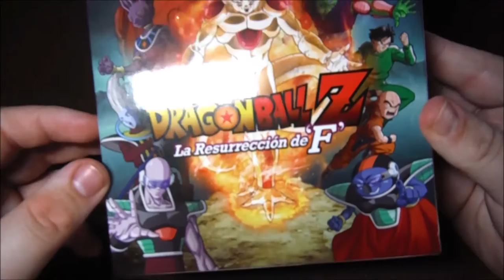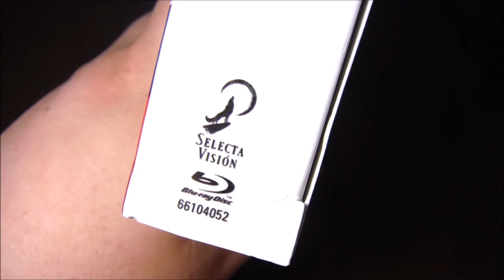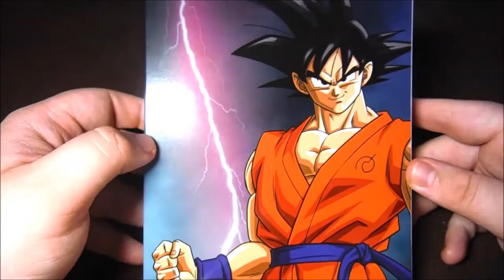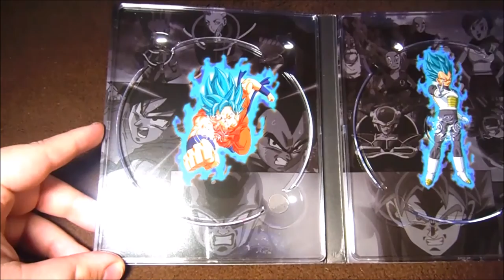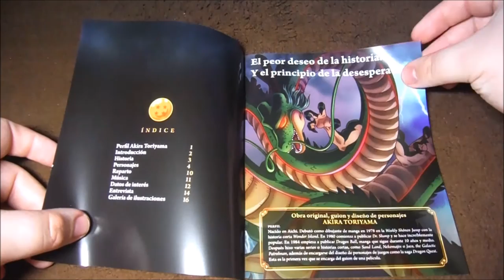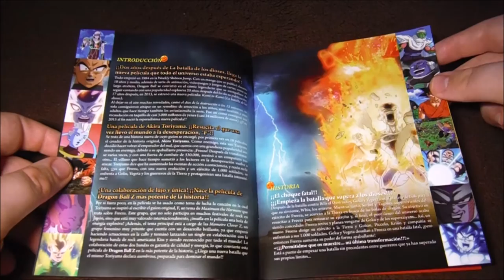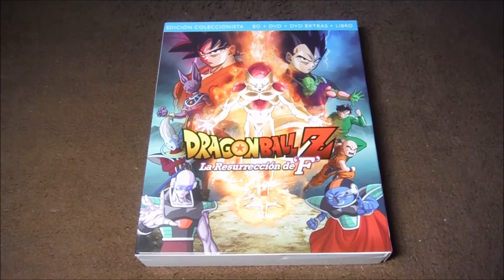UNBOX - PELÍCULAS DRAGON BALL Z (Parte 4) - La Resurreción de F (Coleccionista).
TITULO: UNBOX - PELÍCULAS DRAGON BALL Z (Parte 4) - La Resurreción de F (Coleccionista).